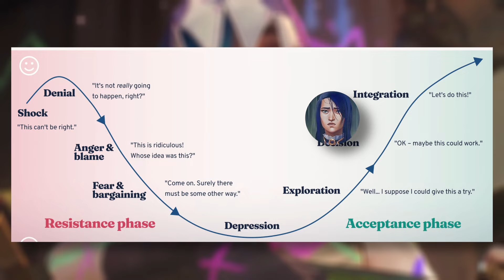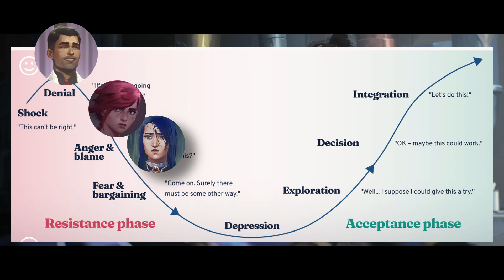Arcane is still pretty good eh? (S2 Ep 1 Impressions)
Just banging on about how good Arcane is.